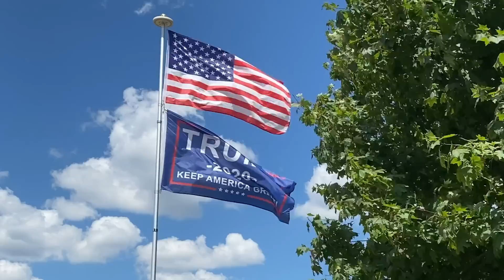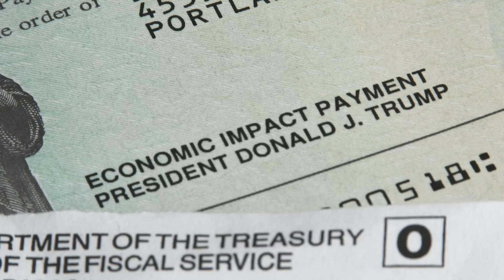Expect a $2,500 Gold Price as Early as Christmas Says E.B. Tucker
E.B. Tucker, author of "Why Gold, Why Now," is calling for a $2,500 an ounce gold price as early as December, after having called a $1,900 gold price by year-end back in March 2020.

In August, the yellow metal broke through and made record highs of over $2,000 an ounce; it's currently trading around the $1,900 mark.

In his interview with anchor Daniela Cambone, Tucker outlines “the domino” effect which will unfold to get gold to his new price target.